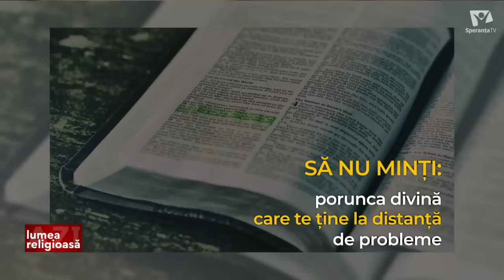Italia: De un milion de ori „NU” religiei catolice la școală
SUMAR: 1. Italia: De un milion de ori „nu” religiei catolice la școală
2. Să nu minți: porunca divină care te ține la distanță de probleme
3. Marea Britanie: O femeie a fost arestată pentru că s-a rugat în tăcere în timp ce se plimba afară
Lumea Religioasă Azi,  16 iunie 2022